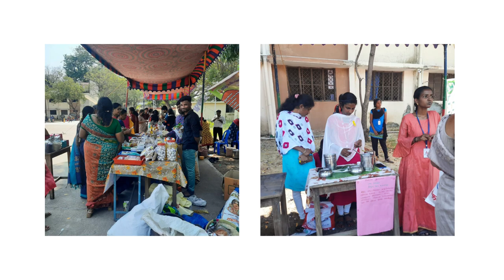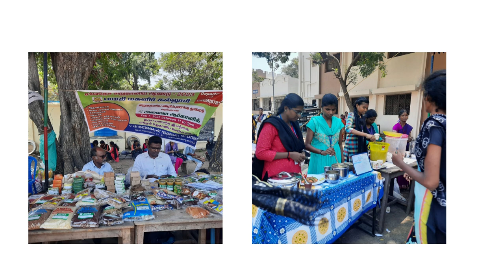# Aviva Organics # West Mambalam # Millets Awareness Program # @Bharthi Womens College #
Aviva Organics  West Mambalam  Millets Awareness Program  @Bharthi Womens College @ George Town Chennai